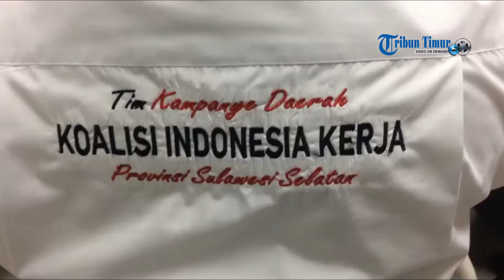Tim Kampanye Daerah Jokowi-Ma'aruf Silaturahmi di Kantor Tribun Timur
TRIBUN-TIMUR.COM, MAKASSAR - Tim Kampanye Daerah (TKD) Koalisi Indonesia Kerja Jokowi-Ma'aruf, kunjungan media ke Kantor Tribun Timur, Jl Cendrawasih No.430 Kota Makassar. Rabu (5/12/2018) sore.

Anggota TKD yang sambangi kantor Tribu Timur yaitu Syamsul Bahri, Andi Wilda Pabokori, Fery T, A. Dala Atiikam, Mallapiang, Mulyati, Nuridayanti Mas, Awing Yahya, Sanusi Ramadhan dan Risfayanti.

Selain bersilaturahmi, Ia juga menyampaikan ada sembilam misi yang akan dijalankan oleh Jokowi di priode kedua.

TKD menyampaikan visi-misi, pencapaian Jokowi di priode pertama, dan klarifikasi terkait informasi-informasi hoax.

"Titik tekan misi pak Jokowi adalah keberlanjutan dari program-program sebelumnya," kata Syamsul Bahri, Rabu (5/12/2018).

TKD juga berpandangan bahwa priode pertama pak Jokowi banyak kinerja yang dirasakan masyarakat.

" Kita harus meyakinkan masyarakat bahwa ini perlu dilanjutkan untuk priode kedua sehingga berbagai hal-hal yang masih on going dan tahap perampungan bisa dituntaskan di priode kedua," tambahnya.